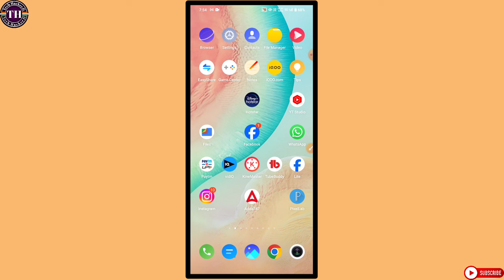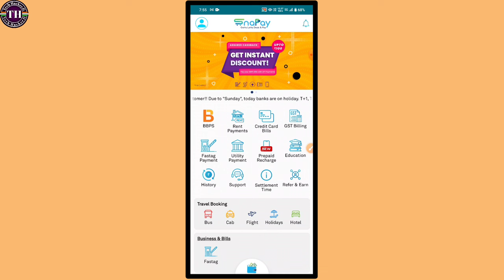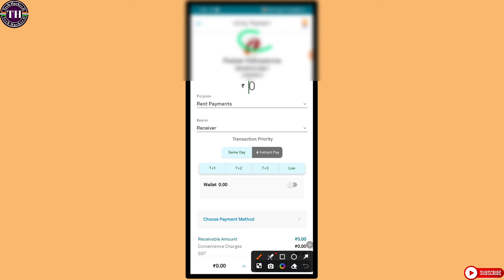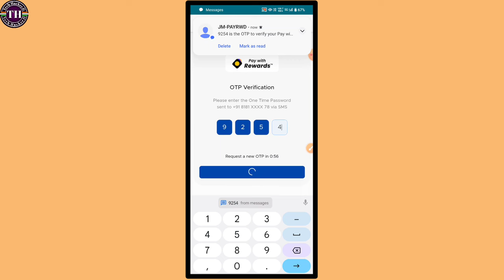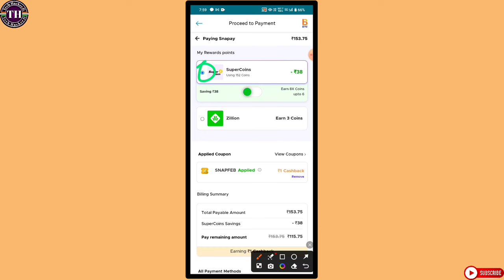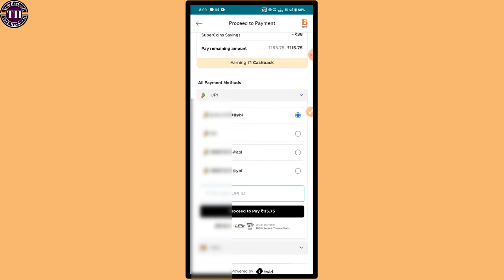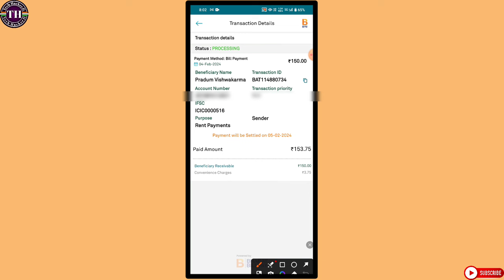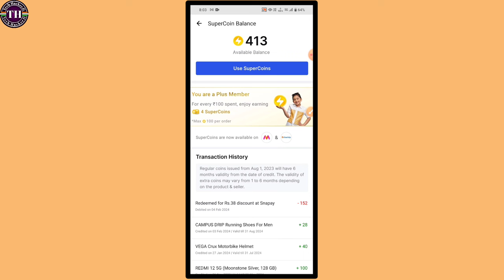Flipkart super coin transfer to bank account 2024 | Flipkart super coin bank transfer kaise kare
flipkart super coins to bank transfer
flipkart super coin ko bank me kaise transfer kare
flipkart super coin transfer to bank account
flipkart super coin bank transfer kaise kare
how to transfer flipkart super coin
how to transfer flipkart super coin in bank account
flipkart super coin transfer to bank account 2024
flipkart super coin to bank transfer
flipkart super coin transfer to bank
flipkart super coin
flipkart super coin bank transfer